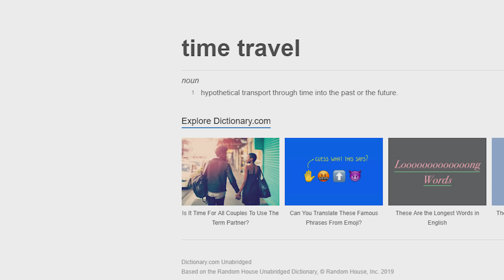How VR Will Make Time Travel Possible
What if I told you that virtual reality could make time travel possible? I know that probably sounds really absurd, but Dictionary.com defines time travel as the hypothetical transport through time into the past or the future. While I personally don't think we'll ever be able to travel to the future, going by that definition, I do think traversal back in time could be possible with VR.

Now, to clarify, I'm not talking about recreating past experiences like how Apollo 11 VR takes you back to the 1969 moonlanding or how Titanic VR brings you back to the famed sinking ship, even though those are compelling experiences in their own right. What I'm talking about involves leveraging a VR headset coupled with immersive volumetric capture. I'm not talking about just 360 degree video or even stereoscopic data, but capturing 3D point cloud information that will allow you to truly explore and walk around past experiences.